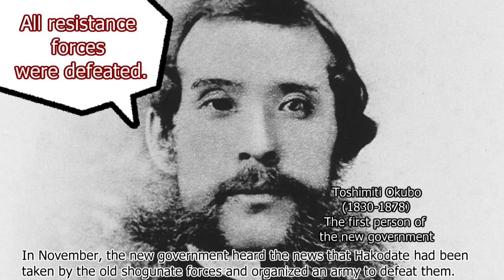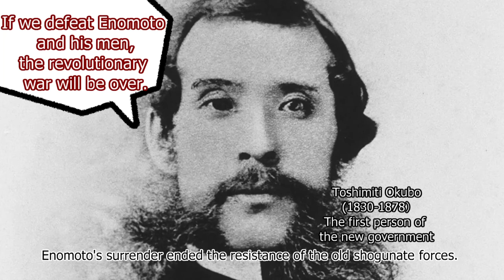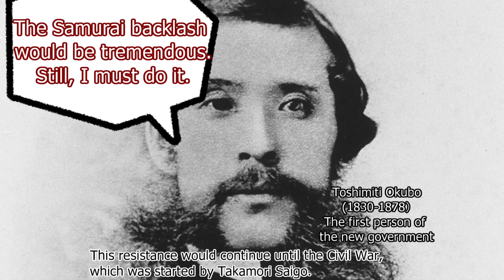033: Meiji Restoration 013:Hakodate War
The last battle of the Boshin War.
Those who resisted to the end gathered in Hakodate.